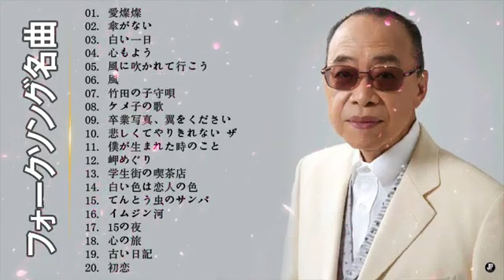フォークソング名曲メドレー作業用 ❤❤❤ 我が青春のフォークソング ❤❤❤ フォークソング 60年代 70年代 80年代 Vol.05